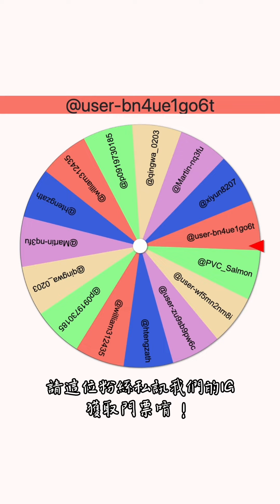布魯飛斯與鐵人 巡演台中場 『共生symbiosis』8月24日（六） 抽獎過程紀錄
獲獎的朋友記得私訊我們的IG唷～
​⁠@黃-k5n （中獎者）

或洽全國7-11 ibon購票

票價：預售$350 現場 $400
19:30進場 20:00開演

地點：台中迴響音樂展演空間